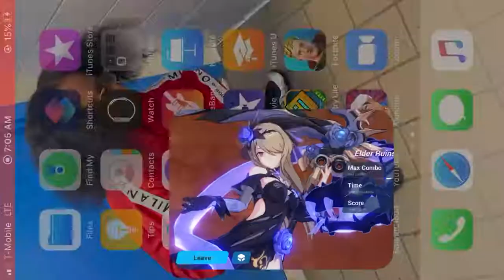One annoying maid honkai impact Rita gameplay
Thank you 4 awesome subs that’s a little progress today I wanted to treat you guys with some Rita gameplay so enjoy I do not own honaki impact the creators of this amazing game are Mihoyo